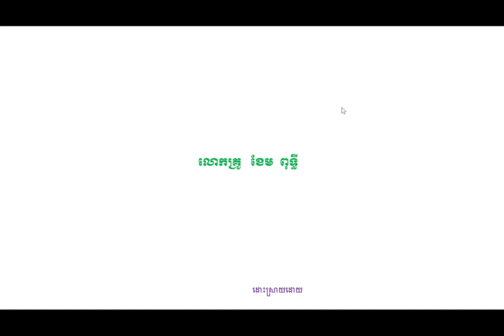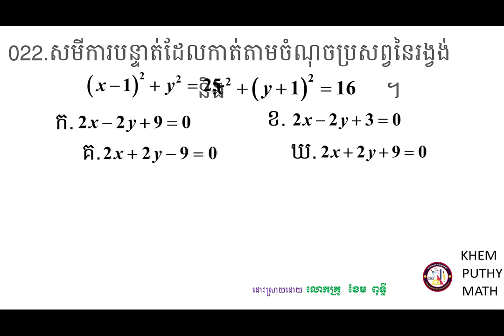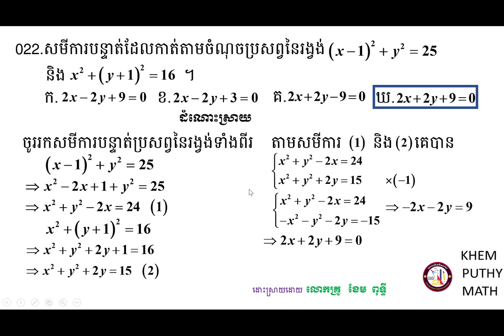គន្លឹះដោះស្រាយលំហាត់គណិតវិទ្យា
សួស្ដីប្អូនៗសិស្សាសិស្សទាំងអស់ដែលកំពុងតែមើលវីឌីអូរបស់ខ្ញុំមួយនេះ!

វីឌីអូមួយនេះធ្វើឡើងដើម្បីចែករំលែកនូវចំណេះដឹងដែលទាក់ទងទៅនឹងការដោះស្រាយត្រៀមប្រឡងចូលវិទ្យាស្ថានបច្ចេកវិទ្យាកម្ពុជាទៅដល់អ្នកសិក្សាឬសិស្សានុសិស្សដែលកំពុងតែរៀនសូត្រនិងចង់ស្រាវជ្រាវបន្ថែមឬចង់បានចំណេះដឹងបន្ថែមអំពីគន្លឹះដោះស្រាយលំហាត់សម្រាប់ត្រៀមប្រឡងចូលវិទ្យាស្ថានបច្ចេកវិទ្យាកម្ពុជាមួយនេះ។

ខ្ញុំសង្ឃឹមថាការចែករំលែកនូវចំណេះដឹងមួយនេះអាចជួយដល់ប្អូនៗឬអ្នកសិក្សាឲ្យយល់ដឹងបន្ថែមអំពីគន្លឹះដោះស្រាយលំហាត់សម្រាប់ត្រៀមប្រឡងចូលវិទ្យាស្ថានបច្ចេកវិទ្យាកម្ពុជា។
ហើយនេះ មានគន្លឹះល្អៗក្នុងការដោះស្រាយលំហាត់
សូមចុចជាវឬចុចsubscribeនិងចុចរូប🔔កណ្ដឹងដើម្បីទទួលបាននូវឌីអូថ្មីៗបន្ដទៀត និងlikeនិងcommentទៅលើវីឌីអូរបស់ខ្ញុំដែលចង់កែលម្អឬចង់ឲ្យចេញនូវវីឌីអូថ្មីៗទៀត។